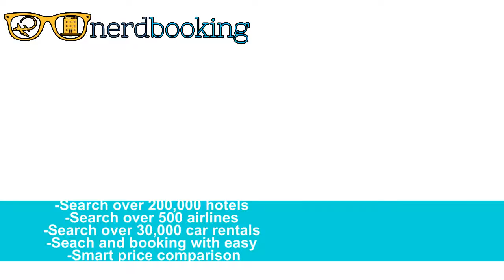Welcome to NerdBooking | Find the cheapest hotels, flights, and car hire tickets.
Welcome to NerdBooking
NerdBooking was created to help you find the cheapest hotels, flights, and car hire tickets. Our purpose is to help those looking for answers about finding the best travel and adventure tips for you. Whole service is 100% free! Easily find the best price and availability from all travel websites at once. Get started now and book your perfect trip.

Why NerdBooking?
-Search over 200,000 hotels
-Search over 500 airlines
-Search over 30,000 car rentals
-Search and booking with easy
-Smart price comparison